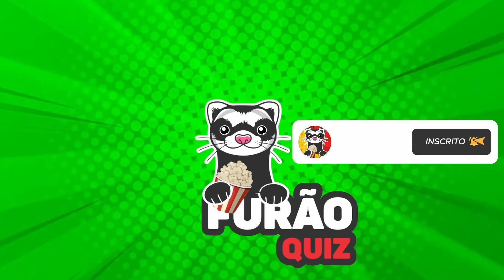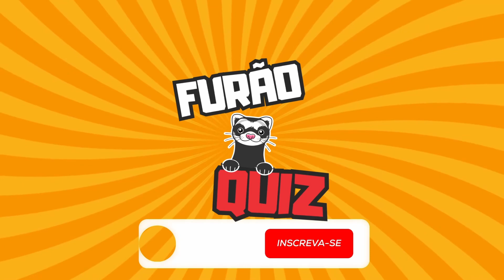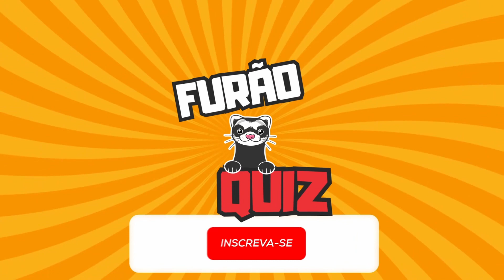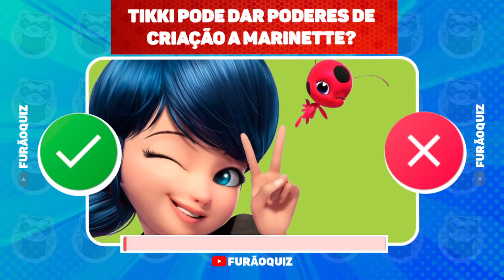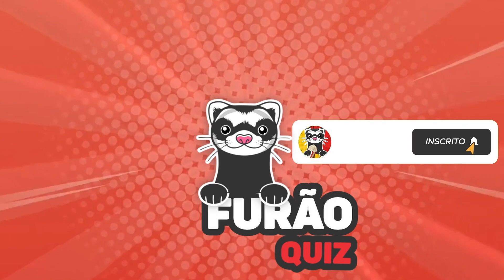✔️❌SIM OU NÃO? 🐞Miraculous: As Aventuras de Ladybug‍ | 30 MEGA Perguntas | FQ247 - Quiz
🐞Neste vídeo, mergulharemos no mundo emocionante de "Miraculous: As Aventuras de Ladybug" com 30 perguntas no estilo "sim ou não". Descubra fatos interessantes, segredos e curiosidades sobre os personagens favoritos dos fãs. Se você é um verdadeiro fã da série, não pode perder isso! Deixe suas respostas nos comentários e vamos começar a diversão!

⏱️ Você terá 15 segundos para cada pergunta✅

Lembre-se que no final do vídeo tem uma pergunta secreta 🤫 🔝
🚨Deixe nos comentários seu resultado. 🤔

✅️SOBRE NÓS
Se você é uma pessoa curiosa, perspicaz e adora QUIZ, desafios, quebra-cabeças, passatempos e diversão, este é o lugar certo para você!
Venha se divertir com o que há de melhor no universo de perguntas e respostas.

Furão QUIZ testa seu raciocínio lógico em conhecimentos gerais e temas variados, como curiosidades, desenhos animados, língua portuguesa, entretenimento e muito mais. E adivinha só... Você não precisa ser um gênio para aproveitar ao máximo a diversão do Furão QUIZ. Incrível, não é mesmo!?

Um super obrigado do furão mais curioso da internet. 🦦

⚠️⛔ NOTA E ISENÇÃO DE RESPONSABILIDADE: "Isenção de direitos autorais de acordo com a Seção 107 da Lei de Direitos Autorais de 1976, permite-se o "uso justo" para fins como crítica, comentário, reportagem de notícias, ensino, bolsa de estudos e pesquisa. O uso justo é um uso permitido por estatuto de direitos autorais que, de outra forma, poderia estar infringindo. Uso sem fins lucrativos, educacional ou pessoal inclina a balança em favor do uso justo".